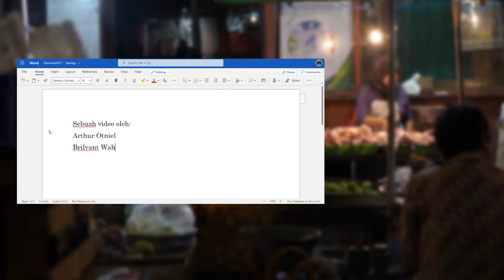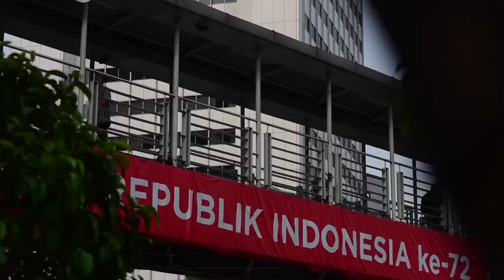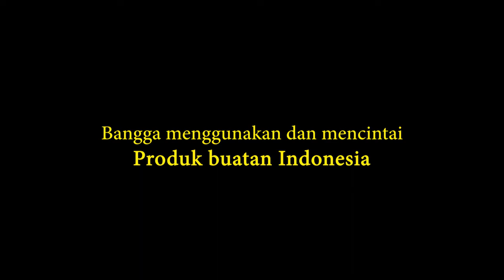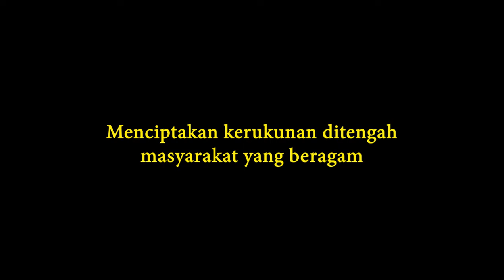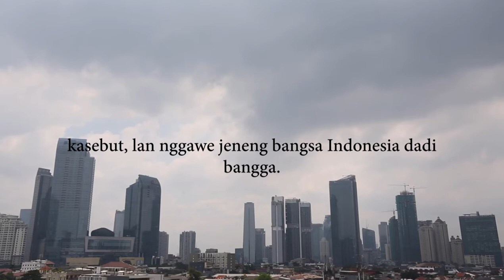Mengukir Asa untuk Bangsa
CintaTanahAir adalah satu hal yang tidak bisa kita elakkan dalam negeri ini. Baiknya kita mengingat lagi apa yang bangsa ini butuhkan dari kita, demi masa depan bangsa yang cerah.